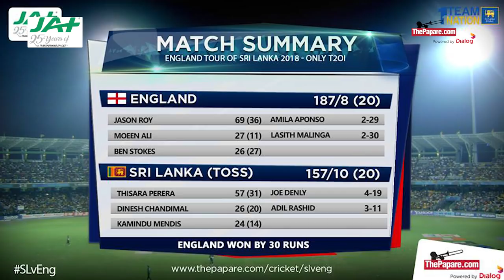පරාජයන් අමතක කර ටෙස්ට් තරග වලට සැරසෙමු - පිටියේ කතා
ශ්‍රී ලංකා - එංගලන්ත එක්දින ක්‍රිකට් තරගාවලිය හා විස්සයි විස්ස ක්‍රිකට් තරග වලින් ටෙස්ට් ක්‍රිකට් තරගාවලියට සූදානම් වෙන්නේ කොහොමද? රංගන හේරත්ගේ අවසන් ටෙස්ට් ක්‍රිකට් තරගය, ශ්‍රී ලංකා - බංග්ලාදේශ වයස අවුරුදු 19න් පහළ පළමු එක්දින තරගයේ හා වෙළඳසේවා ක්‍රිකට් පිටියේ තතු ඇතුළු ක්‍රිකට් පිටියේ සියලු තොරතුරු එකම තැනකින් දැන ගන්න. ප්‍රවීණ විස්තර විචාරක දිනේෂ් උපේන්ද්‍ර හා ශ්‍රී ලංකා හිටපු ක්‍රිකට් ක්‍රීඩක/පුහුණුකරු මලින්ද වර්ණපුර එක්ව මෙවර පිටියේ කතා වැඩසටහන තුලින් ඔබ හමුවට.